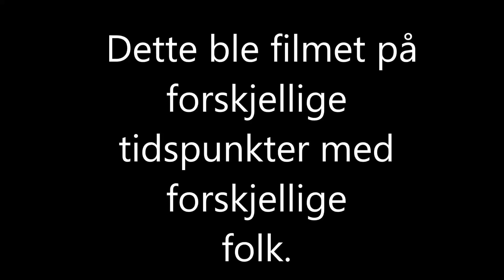GULVET ER LAVA! - The floor is lava! | På norsk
Takk for at dere så på! :D